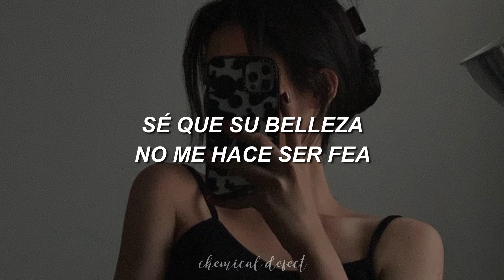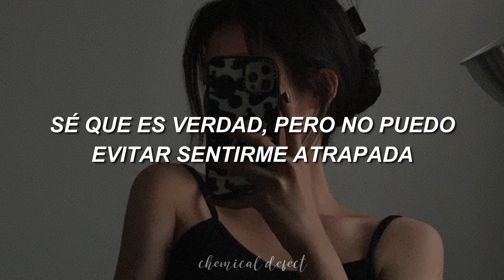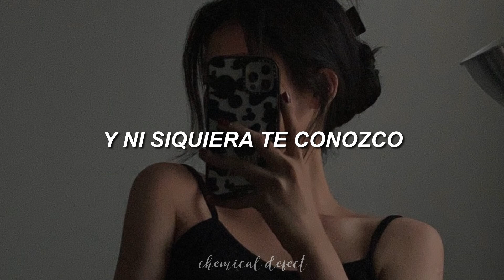olivia rodrigo — jealousy, jealousy || español.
Olivia Rodrigo - Jealousy, Jealousy

˚ ֶָ  ͟͟͞͞⇢ 𝘴𝘪 𝘵𝘦𝘯𝘨𝘰 𝘢𝘭𝘨ú𝘯 𝘦𝘳𝘳𝘰𝘳 𝘯𝘰 𝘥𝘶𝘥𝘦𝘴 𝘦𝘯 𝘥𝘦𝘤í𝘳𝘮𝘦𝘭𝘰. ♡